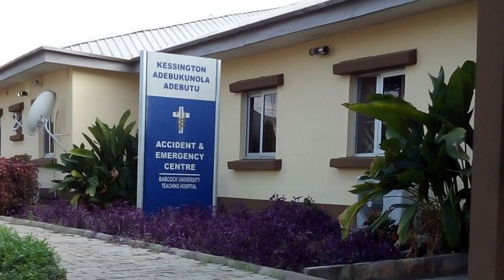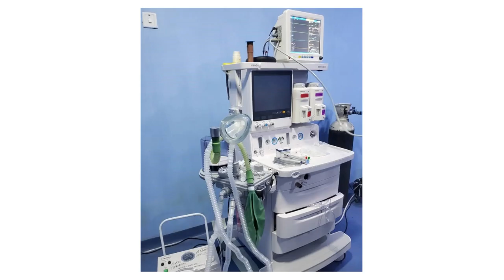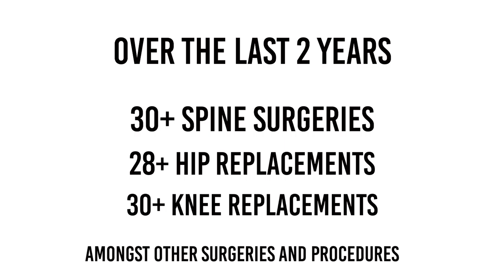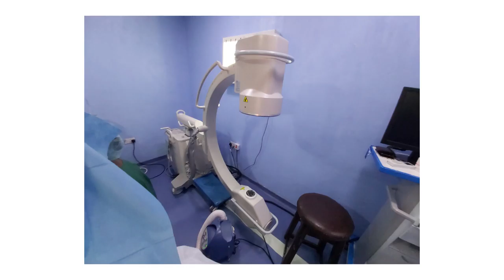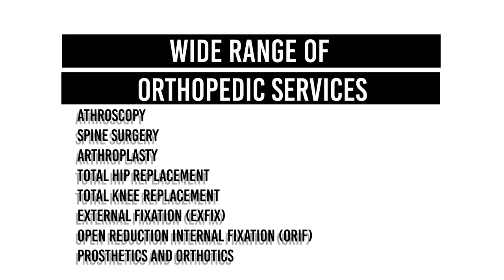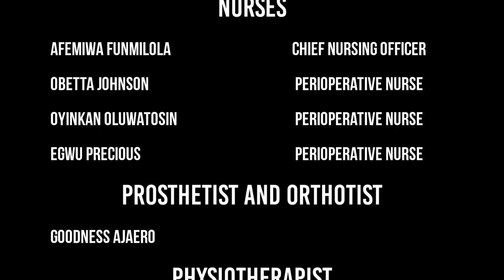THE ORTHOPAEDIC UNIT OF BABCOCK UNIVERSITY DOCUMENTARY REVISIT FINAL VERSION